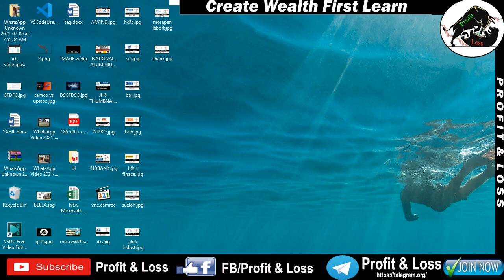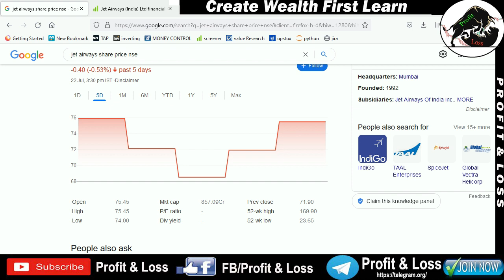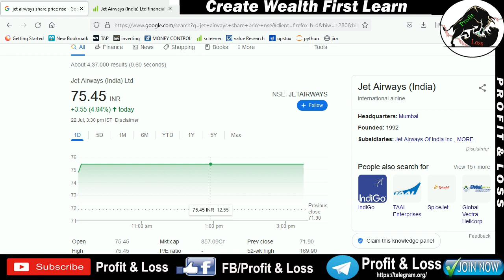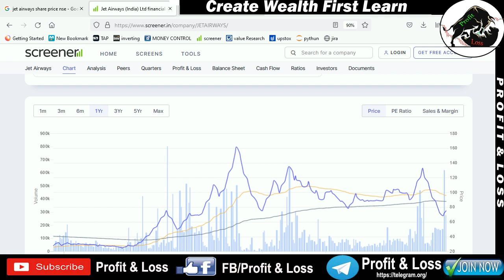Jet Airways (India) Ltd | SHARE PRICE | NEWS UPDATE